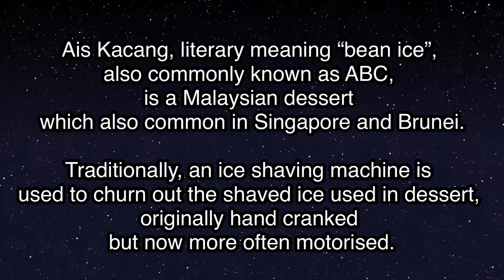Malaysia Dessert ABC- Ais Batu Campur ABC MALAYSIA DESSERT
Ais kacang, literally meaning "bean ice", also commonly known as ABC, is a Malaysian dessert which is also common in Singapore and Brunei. Traditionally, an ice shaving machine is used to churn out the shaved ice used in the dessert, originally hand cranked but now more often motorised